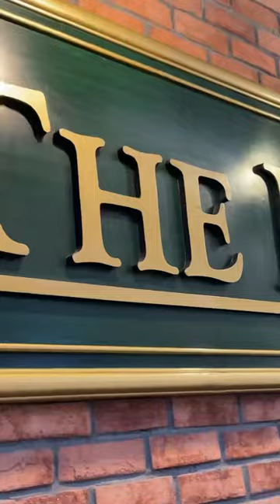Finally Harley davidson😵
If you watched my videos and scrolled to the bottom and are reading the description, I would love to hear from you in the comments.